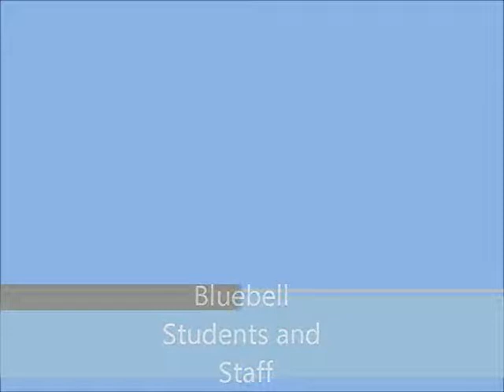Blue Bell Students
Blue Bell